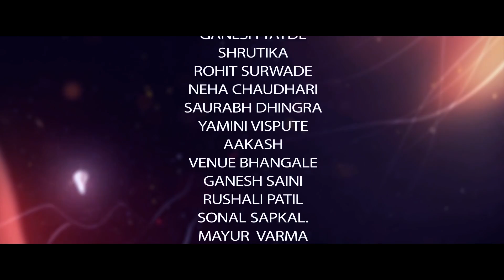RAAS MA | RITURAJ MOHANTY | MANSI BHARDWAJ | HARSHIT RATHORE | KARAN HANSKAR | SURYAPAL SINGH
Director :
Karan hanskar

Music director :
Harshit Rathore

Lyricist: Suryapal Singh

Singers-  Rituraj Mohanty
                  Mansi Bhardwaj & Harshit Rathore
Lead Artist:
 Karan hanskar & Roshni Shukla.

Rhythm arranged by:
Abhishek Rathod

Guitars  by:
Swapnil Ramina

Bass Guitar:
Nikhil Narayanan

Recorded at -
After Play Studio
The strings Studio

Mix and Mastered by Hemant Khedekar

Choreographer :
 Ajay shinde (HOD OF MJ COLLEGE DANCE DEPARTMENT)

Producer :
Sunil Pandit hanskar & Harshit Rathore

DANCERS:
Aakash Sarode
Saylali jawale
Pawan Kamble
Aaishwarya khadke
Mohit Khedkar
Pooja Somani
Sachin bhirud
Aakansha Sharma
Sidharth ahire
Sakshi badale
Swami sonar
Shaifali mandhan
Deepak indhate
Vinita Chaudhari
Ganesh tayde
Shrutika
Rohit surwade
Neha Chaudhari
Saurabh dhingra
Yamini vispute
Aakash
Venue bhangale
Ganesh saini
Rushali Patil
Sonal sapkal.
Mayur  Varma
Ritik didwane
Harshita agrawal
Nikhil Joshi
Khushbu kshirsagar
Neha Varma
Vijay thakur
anshita Verma
Mohit sutar
Sarang Joshi

Dop:
Sanjay mahajan
Ajinkya Jain
Ganesh Mahajan
Soubhagya senapati

Camera assistant
Nilkanth Mahajan
Snehal atrawalkar

Sagar jadhav

Makeup & hair
Poonam dhansukh varma

Lead Dress designer
Jyoti Gharu (Perava India)

DANCERS  garbha costume
Anjali tiwari

Assistant Choreographer:
Mohit Khedkar ( Maddy)
Sachin bhirud (rancho)
Pawan Kamble
Pooja Somani

Special thanks
Mj College Jalgaon Maharashtra , Suraj Jahangir ,Ajay shinde Karina harimkar ,Atul harimkar

karan_hanskar

Suryapalsingh_writer